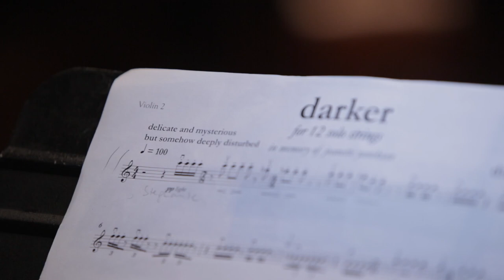Liquid Music: David Lang: Darker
Highlights from the Midwest Premiere of David Lang’s "darker", featuring visual art by Suzanne Bocanegra and musicians of The Saint Paul Chamber Orchestra. December 3, 2016, Ordway Concert Hall. Copresented by the SPCO’s Liquid Music Series and the Walker Art Center.